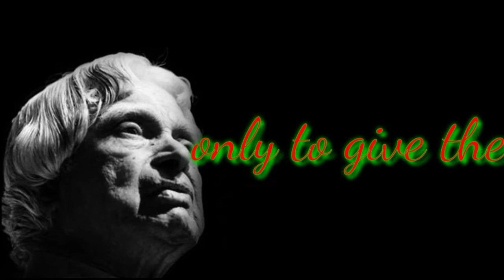We Are Not Alone... | APJ Abdul Kalam | Motivational Whatsapp Status & Quotes | Inspiration Quotes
quotes motivational
video never underestimate yourself
motivate yourself
self-inspiration
self motivation

motivation
inspiration
inspirational
dharma
powerful
story
stories
moral
motivation
inspiration
inspirational
story
stories
Quotes
motivational video
motivational speeches
dharma story
dharma story dare to do

powerful story
moral story
moral stories
Life is an echo - a beautiful inspirational short-story
motivational video
motivational speeches
moral story
quotes motivational
motivate yourself
self-inspiration
self motivation

motivation
inspiration
inspirational
dharma
powerful
story
stories
moral
motivation
inspiration
inspirational
story
stories
Quotes
motivational video
motivational speeches

powerful story
moral story
moral stories
motivational video
motivational speeches